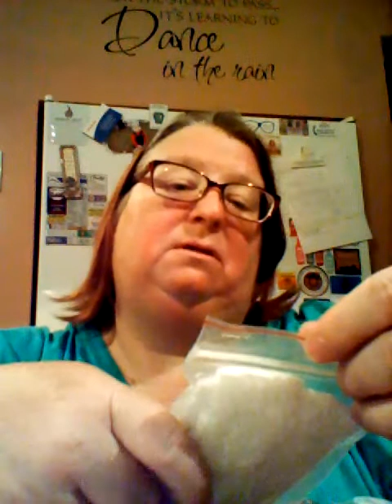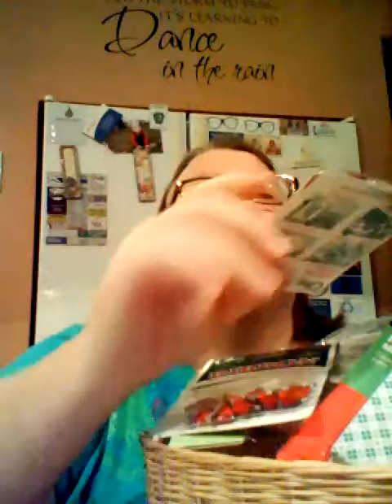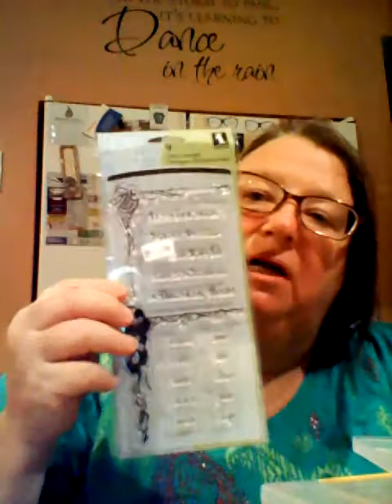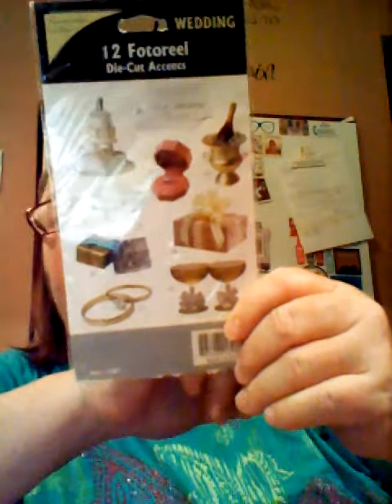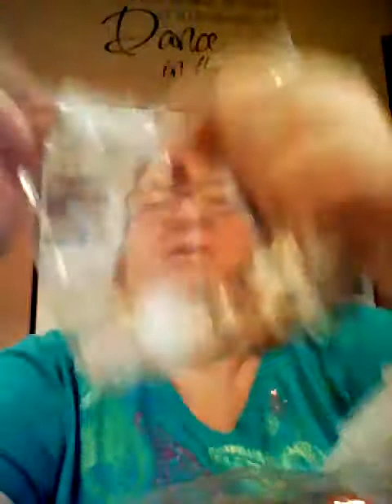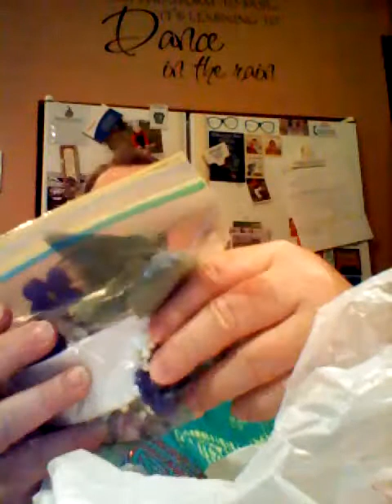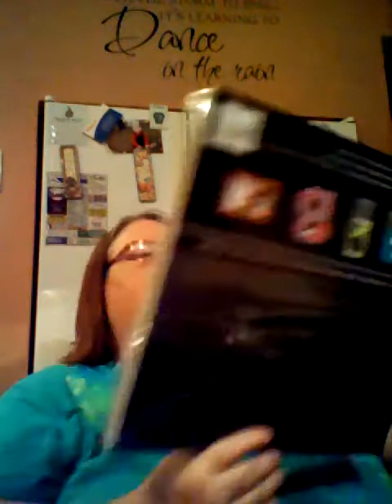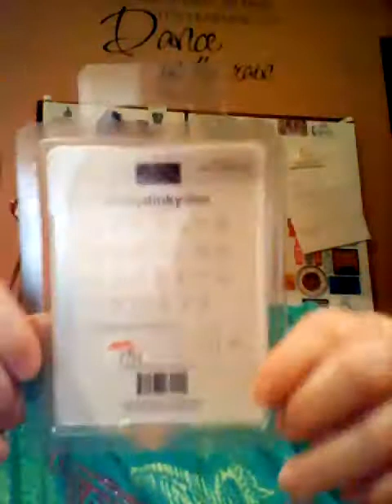Road Trip Day 5 - 6/26/14 - Vlog #9 - Shopping Haul!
Fun day of shopping.